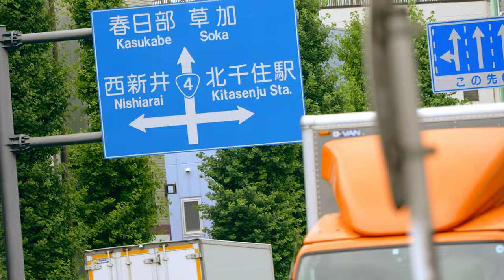Reita & 松田琉冬 - KiCK OFF［Official Music Video］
Music
Lyrics by Reia & 松田琉冬
Track by Lucas Valentine
Mix and Master by Mizuki Alexandra
Prod. Lucas Valentine and VIKN
Label from Cold Pressed Records

Art
Artwork by Aiqua
Video Directed by Tyler filmz

Special Thanks
All My Homies

ダイニングバー　やんたろう

(Lyrics)

(Hook)
この瞬間がRide on Time
下拵えすらもったいない
Moonlight Spotlight Dreaming Night
準備万端で Be Alright
OK Rocketから見下ろすこの光景
No StageからLive on Stage
もう効かない手元のブレーキ Let's Go

(Verse)
出発地点は120
4号沿いから急発進
Lyric で埋める落書き
Masterから受ける"お墨付き"
New Week 幾多のLIVEの数
その度深みを増す 1 Verse
好きなことで TokyoをCruising
今のうちに俺をBooking

モノクロ世界Yeah
色つけイメージ Yeah
遊びは0時から
My Life なる映画
全部手にしたいな
我慢できないや
頭の中が
太郎みたいに爆発

Flexに着こなす LooseなJeans
High Brandとか身につけないし
足元 "Force 1"から "JORDAN"
これでOKさ I'm GOAT now
TOKIOの "West Side" On Fire
My Styleから出る 存在感
Skill も FashionもFatなType
これがReita you know my style?

(Verse)
毎日がParty 楽しみたい
Birthday みたいにFreshなVibe
止まらない進化 加速して
全て Connect in My Zone
手にしてく 新たな感覚
Anytime 気高いMy Mind
Get する王冠 誰にも言わずに取るChampion

俺はGoldを纏ったLakers
横に並んでも蹴散らす Warriors
天まで登った Kobe Bryant
冗談抜きで 上がってく上段
24 hour永久欠番
Beefもなしで黙らせたHater
派手なDUNKも無しでHands up
脱帽しても 俺にはNEW ERA

Shooting Starみたく 撃ち抜くHeart
雷直撃 またLevel up
不安材料 まったくない
準備万端で無問題
今しかない Ya!

(Hook)
1P 2P Choice
それぞれの Story
黙ってGetting Rich
産む大金 yeah
蹴散らすEnemy
後ろ見てないとっくにもう
視線の先はいつもゴール
履くNIKE 今もRunning
変わり続けてくVision